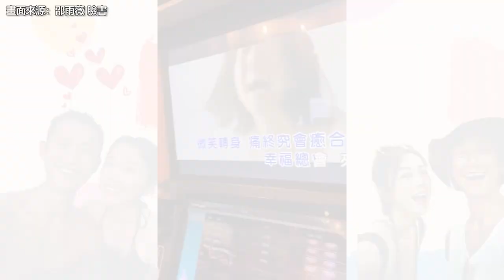伍佰演唱會捕獲野生吳慷仁、邵雨薇 嗨唱模樣全被拍...可愛舉動超親民三立娛樂星聞